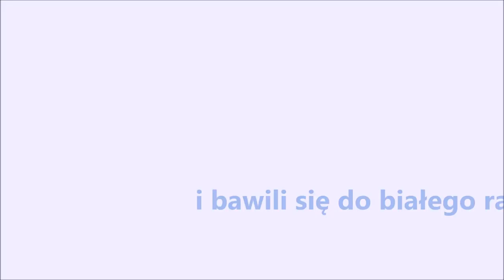MSPaderewski - Studniówka 2018 -26.01.2018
Bal Studniówkowy maturzystów Liceum Paderewski w Lublinie. In Between - 26 stycznia 2018.